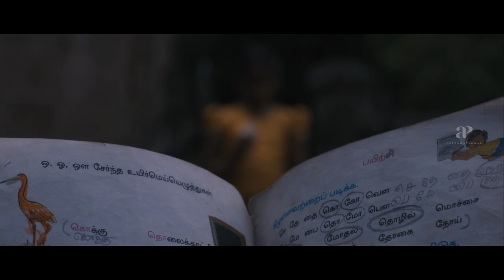Where does Chellamma run away at midnight ? | Thanga Meenkal Movie Scenes | Ram | Sadhana | Shelly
Where does Chellamma run away at midnight ? Thanga Meenkal is a 2013 Indian Tamil-language drama film directed by Ram. The story was written by Ram and his daughter Shri Sankara Gomathy Ram, with the former, besides, played the lead role as well alongside newcomers Sadhana and Shelly Kishore. The film is jointly produced by Gautham Vasudev Menon and J. Satish Kumar under the banners Photon Kathaas and JSK Film Corporation. 'Thanga Meengal' is a coming-of-age story of a father struggling to make ends meet, told through the eyes of his eight-year-old daughter. The film offers a critique of primary education in Tamil Nadu and makes poignant observations through social commentary.

Directed by : Ram
Screenplay by : Ram
Story by : Ram , Shri Sankara Gomathy Ram
Produced by : Gautham Vasudev Menon , Reshma Ghatala , Venkat Somasundaram
Starring : Ram , Sadhana , Shelly Kishore
Cinematography : Arbhindu Saaraa
Edited by : A. Sreekar Prasad